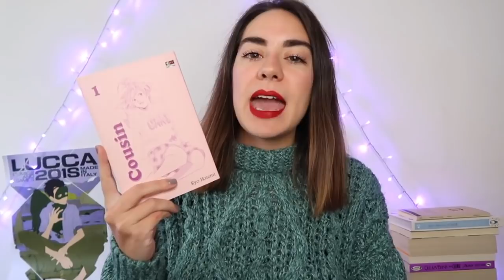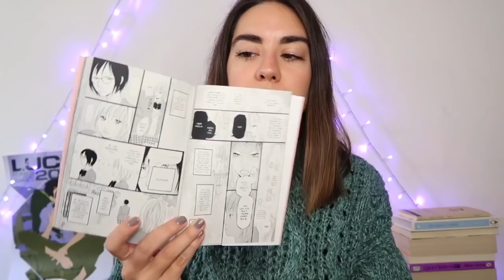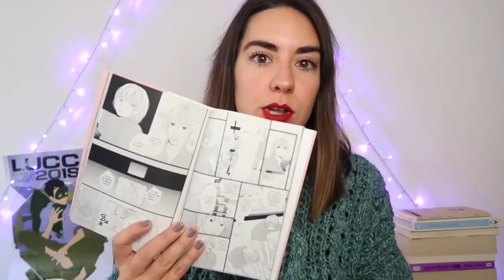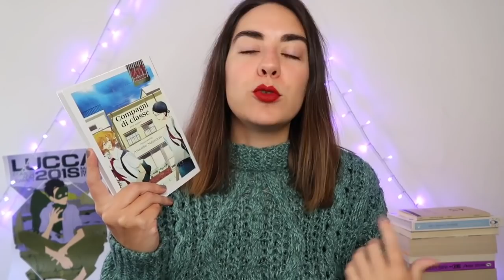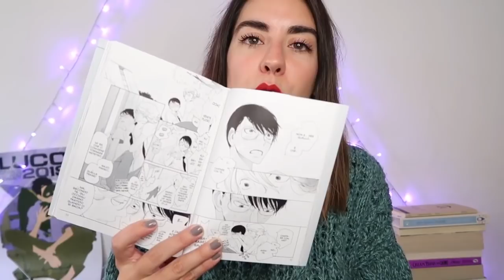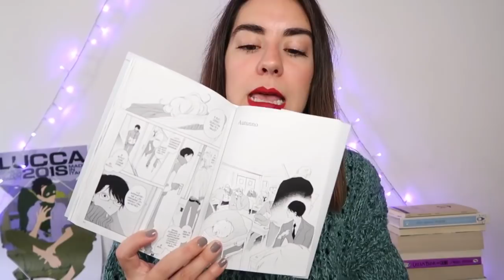Citrus, Cousin e Compagni di classe. Li continuo?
Oggi vi parlo di tre manga di cui ho letto il primo volume. Mi saranno piaciuti? Continuerò a seguirli?

"Citrus" Saboruta
"Compagni di classe"
"Cousin" Ryo Ikuemi